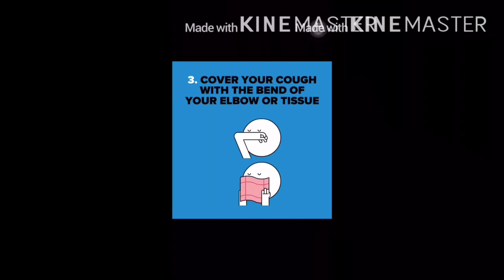CORONA VIRUS SE KAISE BACHEN : CORONA VIRUS IN INDIA / CORONA VIRUS IN HINDI / COVID 19 VIRUS CURE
CDC is responding to an outbreak of respiratory disease caused by a novel (new) coronavirus that was first detected in China and which has now been detected in more than 100 locations internationally, including in the United States. The virus has been named “SARS-CoV-2” and the disease it causes has been named “coronavirus disease 2019” (abbreviated “COVID-19”).

DR R.A.AHMAD (HIJAMA EXPERT -  MBCS - U.K ) AT AND HIJAMA CENTER LUCKNOW .

coronavirus # coronavirusinindia